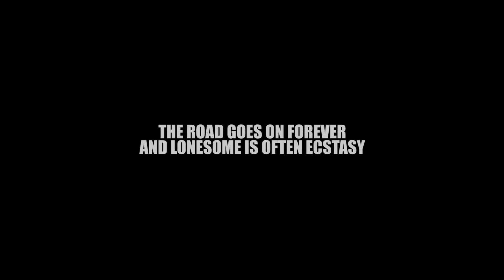HIGH LONESOME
Glendo Reservoir Wyoming after the Eclipse.